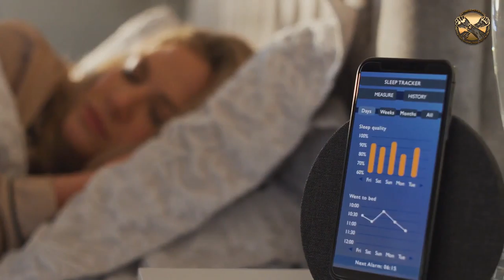Relaxing Sleep Music • Deep Sleeping Music Fall Asleep Meditation Music - 2021 - Part 2